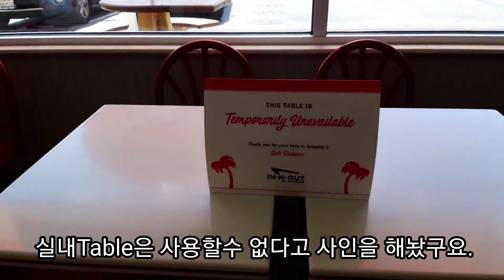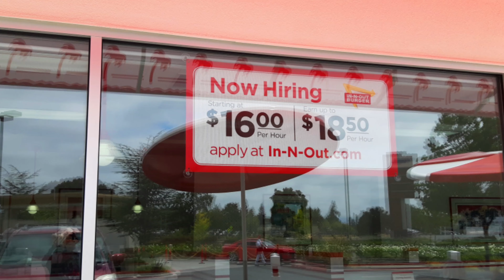In-N-Out Burger/Double Double/미국 3대버거 '인앤아웃 버거'/미국 California에서 인기가 가장 많은 '인앤아웃버거'소개/조카와함께 In-N-Out